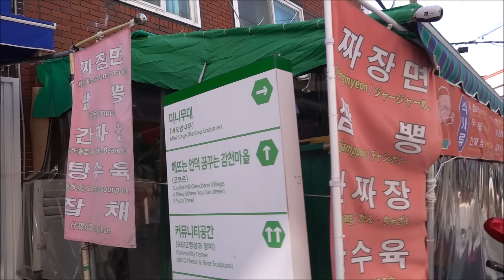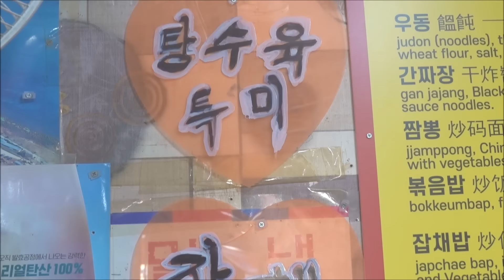부산 감천마을 40년 은둔고수의 꾸덕한 간짜장! [맛있겠다 Yummy]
감사합니다🧡🧡🧡